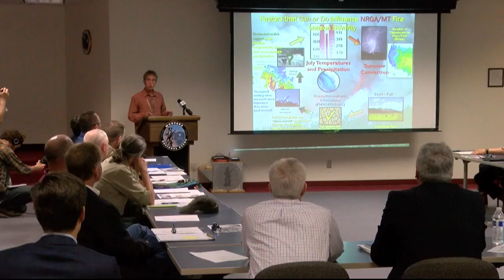Montana wildfire outlook